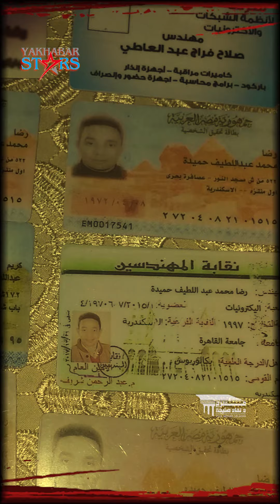سفاح الجيزة أسرار وخبايا من ملفات التحقيق🤫 حصرى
سفاح الجيزة أسرار وخبايا من ملفات التحقيق🤫🫣
حصرى برنامج ياخبر 🤗 انتاج مسرح نهاد صليحة

تقديم واعداد عبد الله محمد